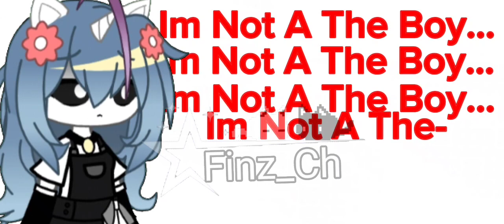||She's like the boy|| ft : CraftyCorn, Bobby Bearhug, DogDay, CatNap||